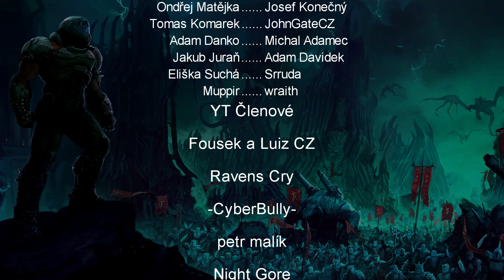Proč je Doom Eternal skvělá hra??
Nebo spíše jedna z nejlepších FPS vůbec??
NEZÁVISLOST TVORBY (I 1 Dolar se počítá)
STEAM - FloTin94
PSN - FloTin94

00:00 Úvod
00:23 Intro
00:37 Vize
01:48 Příběh
03:31 Vybavení
04:21 Schopnosti a Dovednost
05:12 Gameplay
07:39 Easter Eggs a Collectors
08:13 Verdikt
09:45 Patreon a YT Členství